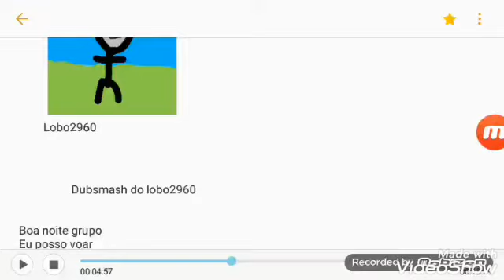Mario kart ds e daisy e trator muito muito muito e muito rápido